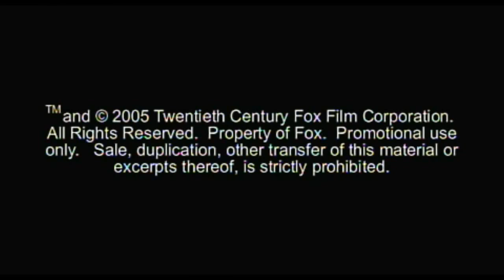Tristan & Isolde elokuva HD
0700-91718  Ennustukset, selvännäkö, unitulkinnat, astrologia,syntymäkartat. Ennustaja kolmannessa polvessa, osaava selvänäkijä palveluksessasi 24 h/vrk. Tarot-kortit vain 1,95 euro min
Minulla on pitkäaikainen kokemus sekä unien että Tarot-korttien tulkinnasta ja niistä ennustamisesta.